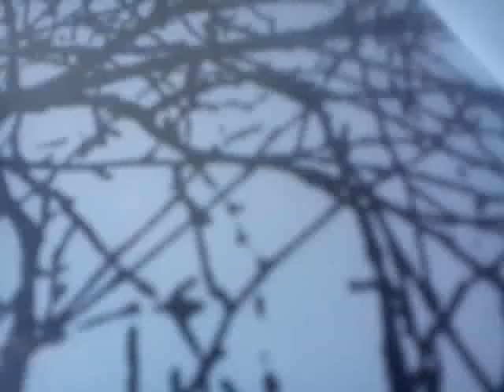Maroon5 - She Will Be Loved (Matilda, Jasmine, Hannah & Lisa cover)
Me and 3 girls from my class had this assignment in school to make a cover, and so we did. This is our first rehearsal. I sing the first bit in the second verse and the harmonies in the refrain.